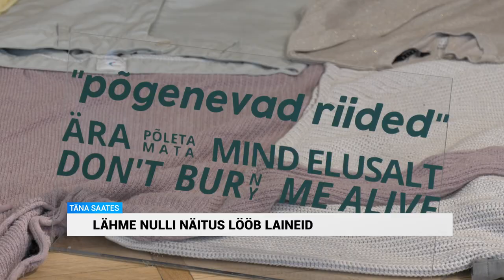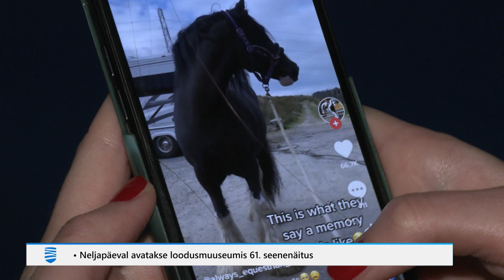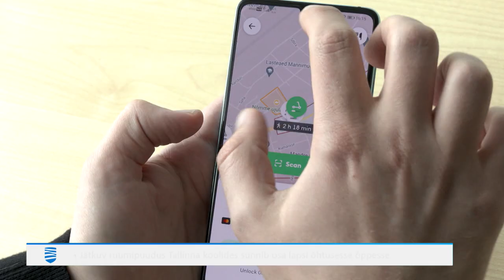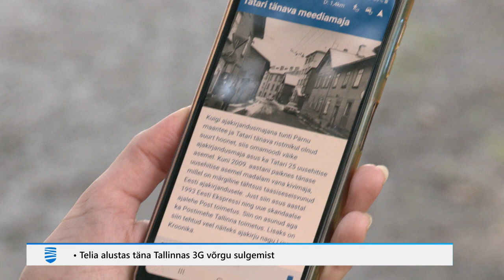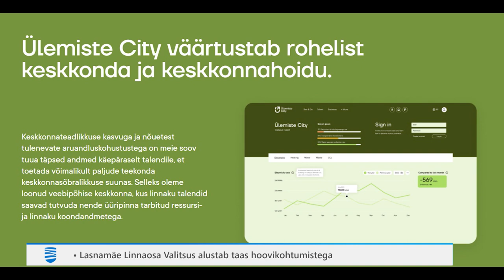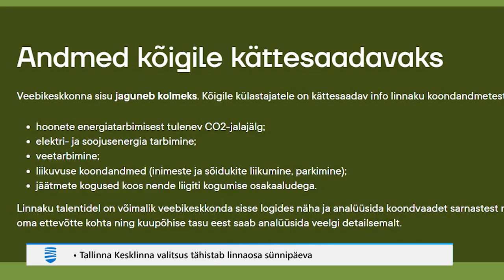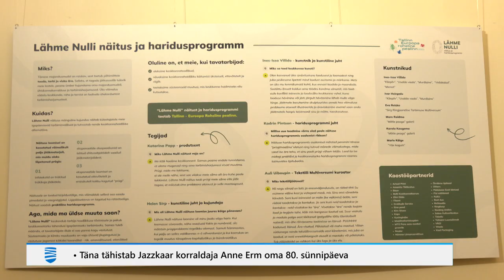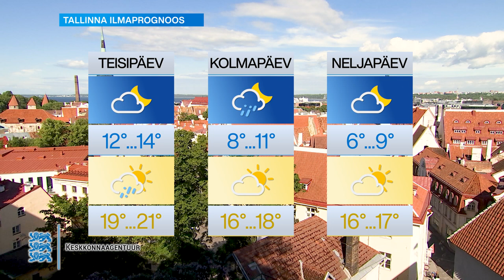04.09.2023 - Tallinna Uudised